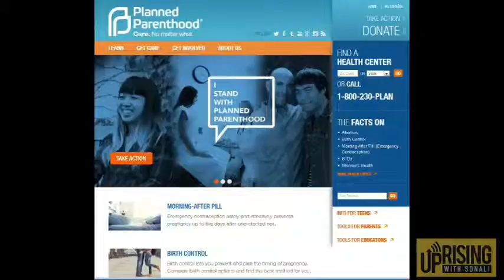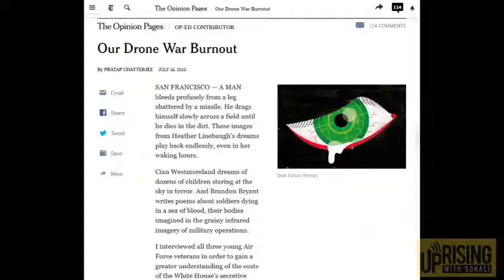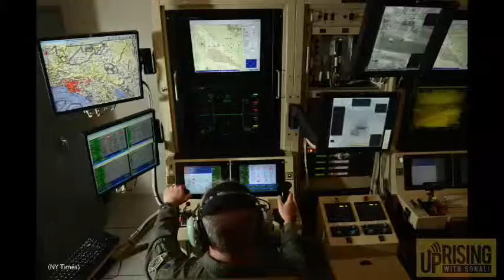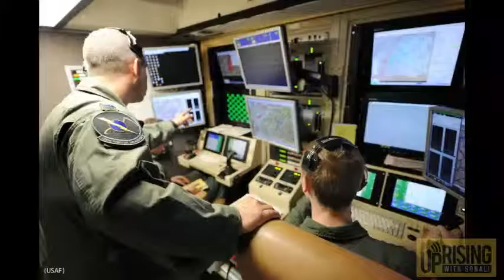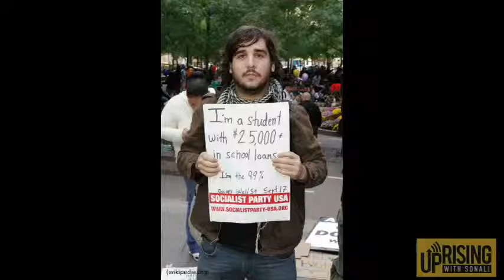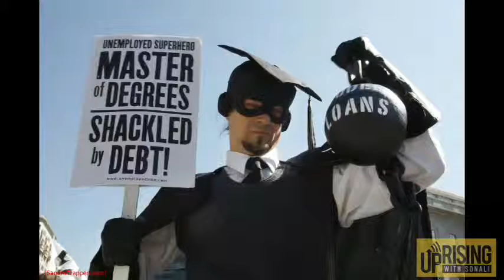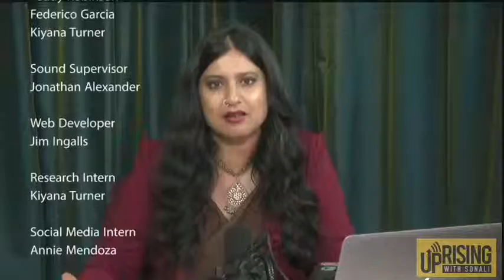Drone War PTSD, The Occupiers -- 07/28/15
On this episode of Uprising with Sonali: Robert Jensen analyses breaking news of the day. Plus, the US's drone wars are implemented by operators increasingly experiencing PTSD. Corpwatch Executive Director Pratap Chatterjee joins us to examine the little-known front lines of our remote-controlled wars. And, Michael Gould-Wartofsky discusses his book The Occupiers: The Making of the 99 Percent Movement.